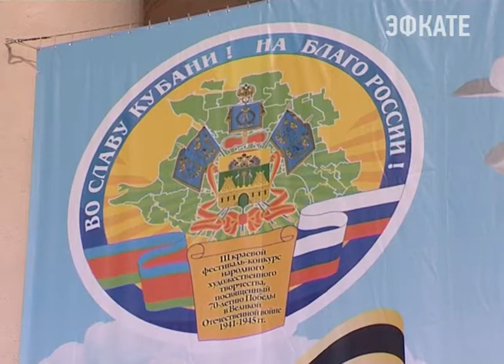Лучшие сочинские коллективы представили концерт о войне. Новости 24 Сочи Эфкате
«Во славу Кубани! Во благо России!». В Сочи прошёл городской отборочный тур третьего краевого фестиваля народно-художественного творчества. Мероприятие приурочено к 70-летию Победы.
Сочи. Новости.
Телеканал Эфкате.